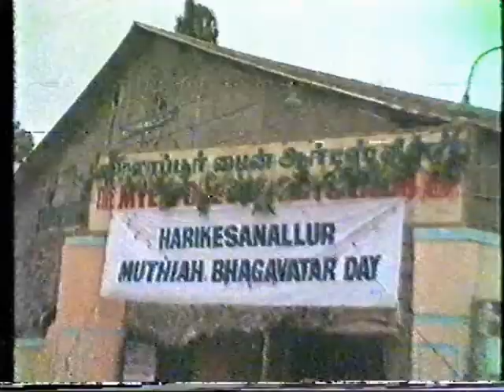Harikesanallur Muthiah Bhagavatar Day | Presided by Semmangudi Srinivasa Iyer | June 30, 1987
Harikesanallur Muthiah Bhagavatar Day

Excerpts from celebration function held at The Mylapore Fine Arts Club on June 30, 1987
followed by music concert of Dr.Harikesanallur L.Muthiah Bhagavatar krithis.

'PADMA BHUSHAN'
MADURAI T.N.SESHAGOPALAN - VOCAL
S.D.SRIDHARAN - VIOLIN
'PADMA SHRI'
RAMANATHAPURAM C.S.MURUGABHOOPATHY - MRUDANGAM
RAMANATHAPURAM M.N.KANDASWAMY - KANJIRA
NEYVELI R.SANTHANAGOPALAN - TAMBURA

1. Manamu Kavalenu - Sahana - Rupakam
2. Amba Vani - Keeravani - Adhi
3. Manadirkkisaindha Manalan - Sankarabharanam